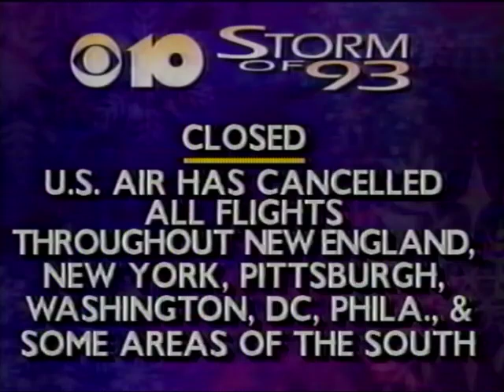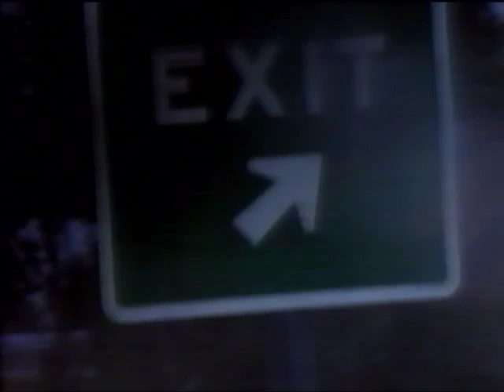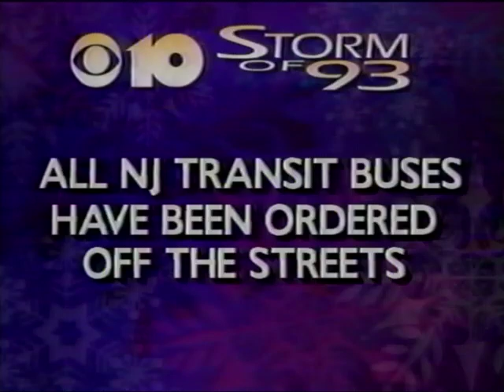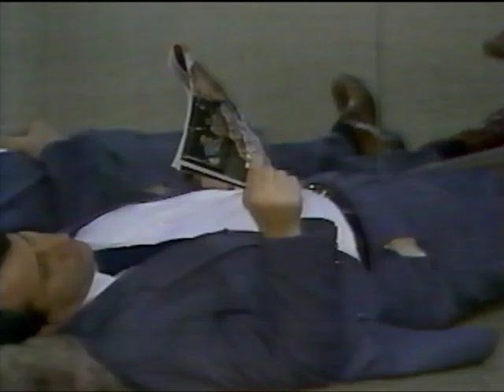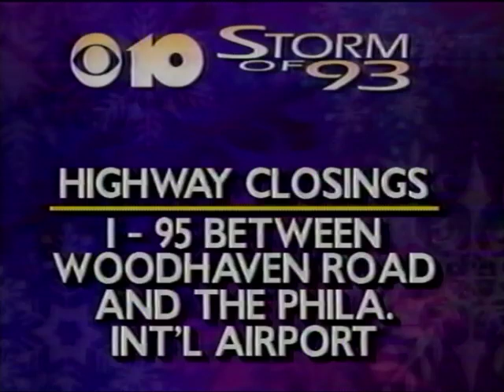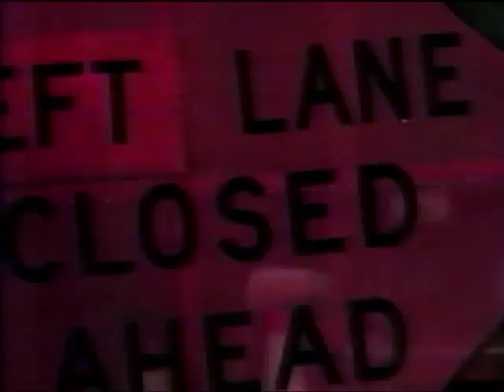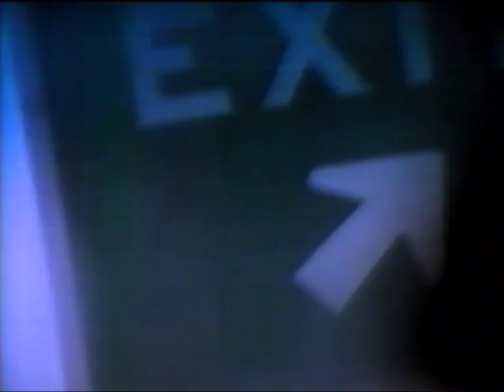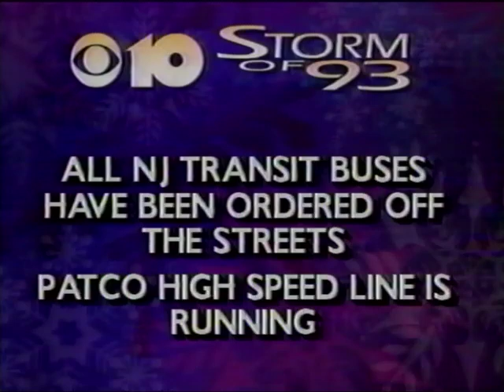Storm of 93: Channel 10 News WCAU TV March 13 1993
Channel 10 News WCAU-TV Philadelphia from March 13th 1993, with original commercials. The top story was the great blizzard of 1993.